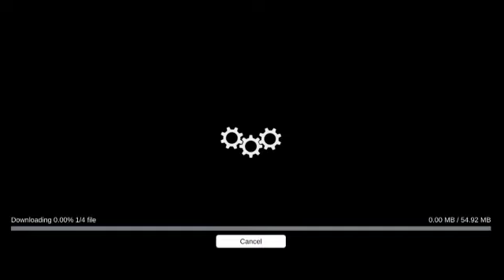Bus Simulator - Accident 😱 || Simulator Gameplay Tamil